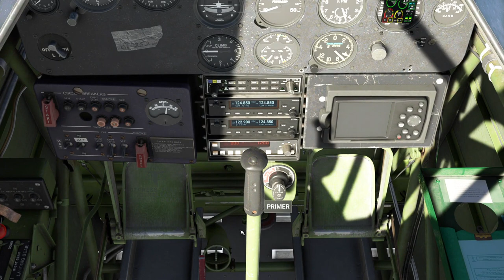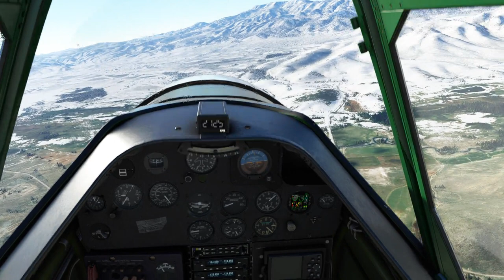MSFS 2020 Check out the Reno Air Race T6 - Texan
A look at the T6-Texan in the Reno Air Race DLC. Official MSFS 2020 product.